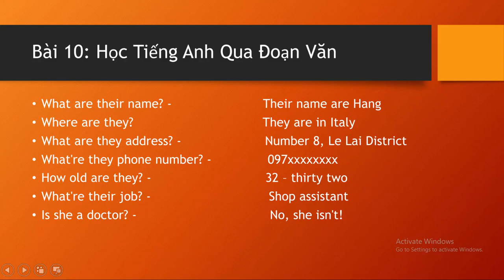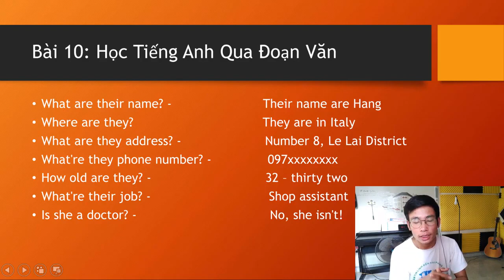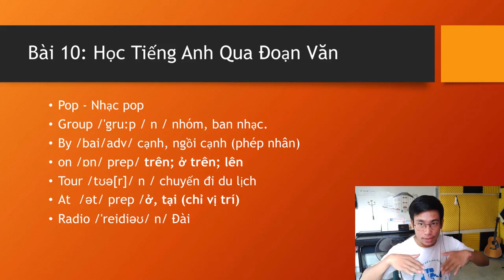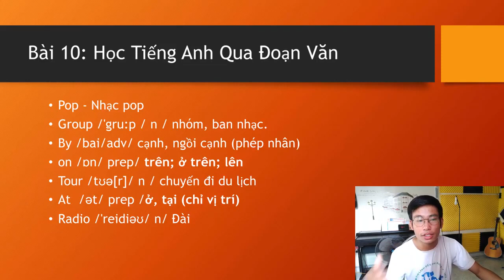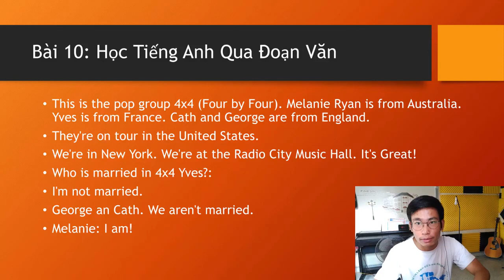Học Tiếng Anh Qua Đoạn Văn Ngắn Từ Mất Gốc Đến Hoàn Thiện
Bai 10 Hoc Tieng Anh Qua Doan Van, Tu Mat Goc en Hoan Thien,
Hoc Tieng Anh Qua Doan Van,Tu Mat Goc en Hoan Thien,

or
►Chủ Tài Khoản: Lê Văn Lộc
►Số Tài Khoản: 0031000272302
►Swift Code: BFTV VNVX